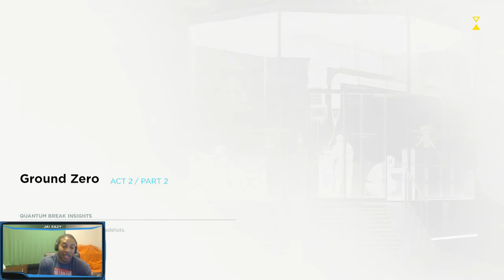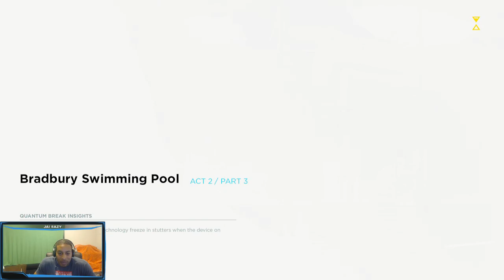Quantum Break - Act 2 Part 2 - Ground Zero